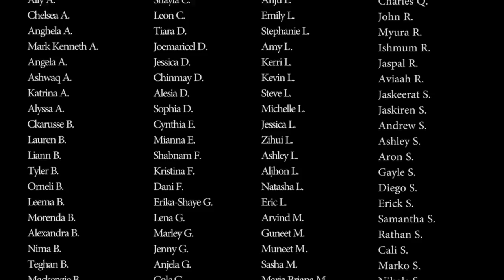Burnaby Central LipDub 2012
Showcasing the newly constructed LEED Gold Candidate building, over 1000 students and staff from Burnaby Central Secondary participated in the filming of the LipDub during March 2012.

DIRECTOR
Ryan Hirakida

PRODUCER
Leo Chang

TECHNICAL DIRECTOR
Andrew Santos

CAMERA OPERATORS
Ziggy Linklater
Andrew Santos

LIPDUB PRODUCTION TEAM
Nima Boscarino
Amy Chima
Cole Grabinsky
Emma Grabinsky
CJ Kanjilall
Grant Lam
Anju Lenihan
Matthew Nakatsu
Jeremy Pang
Carlton Paniccia
Mischa Price
Tara Preissl
Rathan Srivarathan
Nikola Surjanovic
Isolina Zazzara-Yu